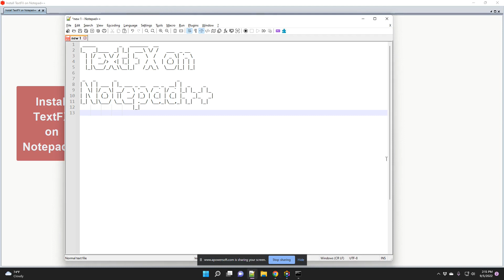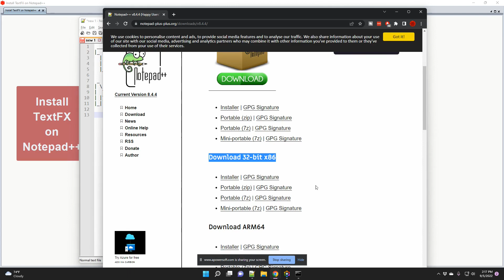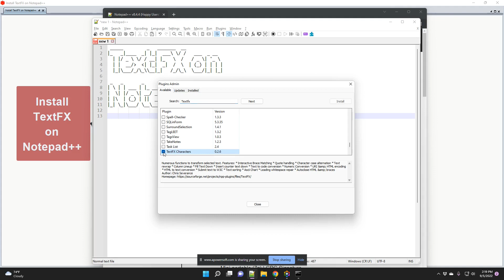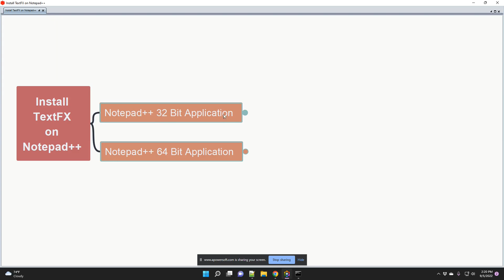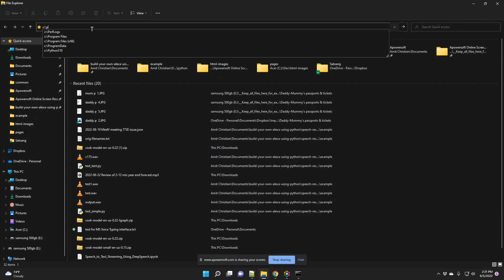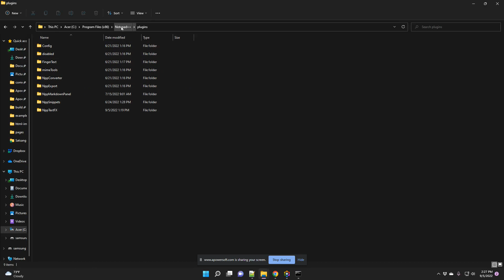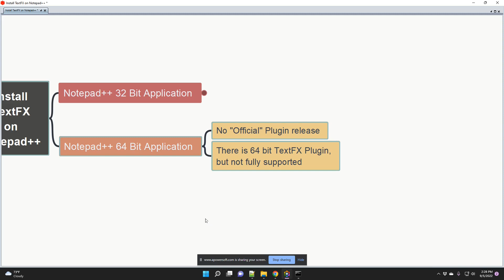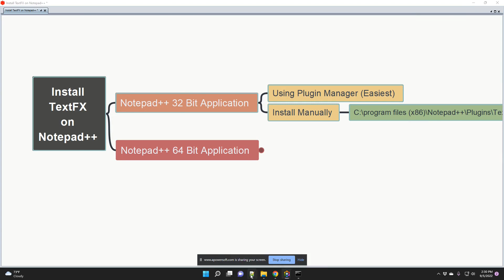TextFX Plugin for Notepad++ How to Install on 32 bit and 64 bit (or Fix Missing Plugin)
If TextFX plugin is not showing up or is missing in your Notepad++, this is the video for you. It will show you how to install Notepad++ TextFX plugin in both 32 bit and 64 bit Notepad++. We will use Plugin Manager (Plugin Admin) and also learn how to install textfx plugin manually.

If TextFX plugin is not showing in Notepad++, the most common reason is you are having Notepad++ 64 bit application. You can check it from Notepad++ menu '?' and about Notepad++.

TextFX 64 Bit Plugin Link (Untested, and not fully supported)

Timestamps
00:00 Missing TextFX Plugin for Notepad++: Here is how to Fix
00:57 Why TextFX Plugin is missing in Notepad++
03:33 Install TextFX Plugin using Plugin Manager in Notepad++
05:04 Install TextFX Plugin Manually without Plugin Manager Admin
07:35 Install TextFX 64 bit Plugin on Notepad++ 64 bit Application